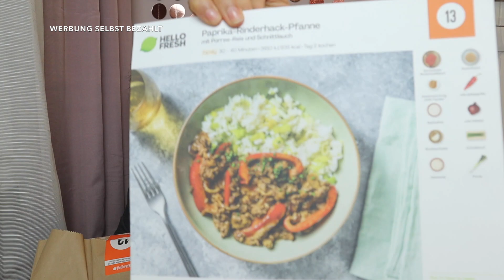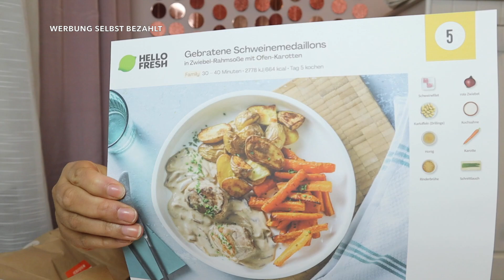HelloFresh / Unboxing / Die 2. Box / Wie sind die Zutaten? /Kommt alles frisch an?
heute gibt es das Unboxing,  zu der 2. HelloFresh Box.
wenn ihr wissen wollt, wie die Gerichte fertig aussehen und schmecken.
Dann folgt mir doch auf Instagram: lieblingsdinge_youtube

Eure Aminata.